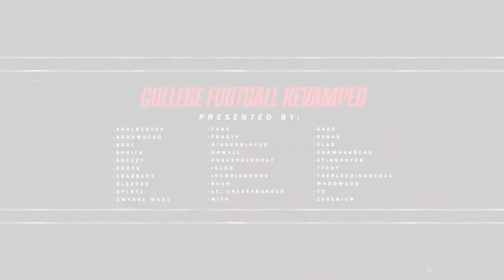NCAA College Football Revamped Dynasty | EP 1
Welcome to the Ncaa Football 14 College Football Revamped Dynasty. Lets start from the bottom and reach the top with this Dynasty! Difficulty is on Heisman with tweaked Sliders to give me the most challenging gameplay. I respond to everyone so TAP IN!